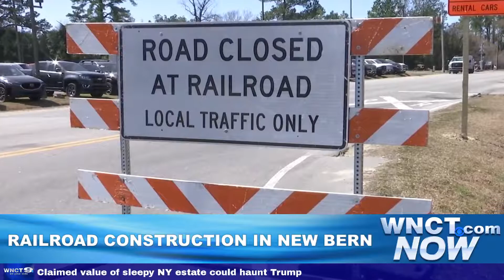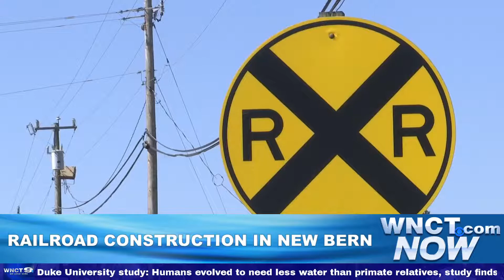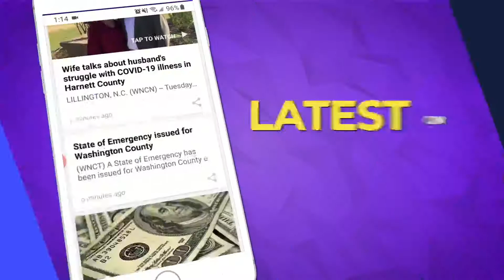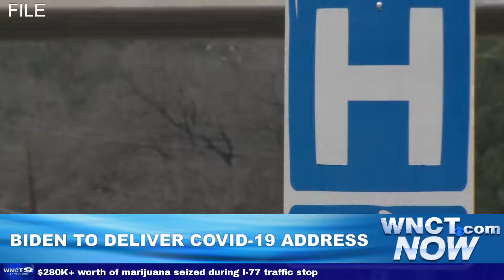WNCT NOW: Will you get a stimulus check?